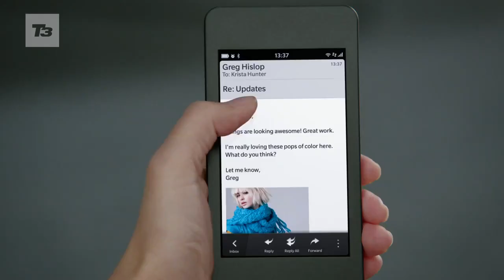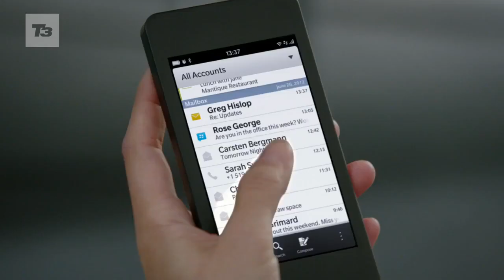BlackBerry 10 OS preview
BlackBerry 10 OS preview. RIM and BlackBerry have revealed a small glimpse of BlackBerry 10, the new QNX based operating system that will be replacing BlackBerry 7.

With always-on multi-tasking the Blackberry 10 OS allows users to always access their notifications by simply swiping across the screen, this can then be used to swap applications as well with a graphical UI that looks similar to turning a page.

The keyboard has been completely updated for touchscreen handsets with fluid 'swype-style' predictive text and the ability to 'throw' predicted words up into the copy.

The camera has also been given a huge overhaul with users able to take a picture and then select an aspect of the photo and 'turn back time' by moving a slider across the screen.

At present we've only seen a very early version of the homescreen and it appears to feature large interactive tiles which can be pulled into fullscreen implying they run fully in the background.